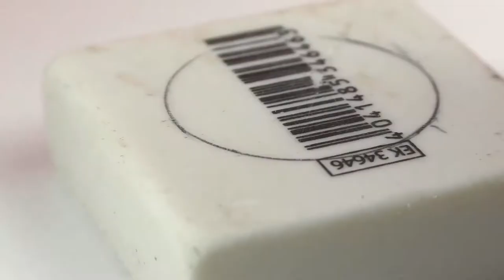AWESOME LIFE HACKS! DIY! Do it yourself -OUR E BRIDGE-Please subscribe Technical eGuruji